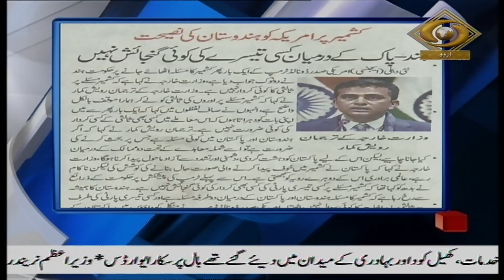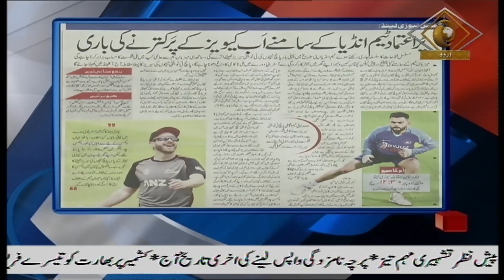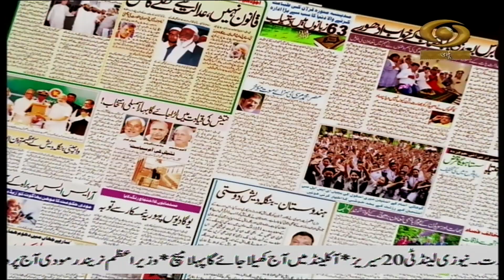Urdu News- China cancels Lunar New year celebrations in Beijing following outbreak of Corona Virus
Enjoy our 10 am Urdu News Bulletin daily and get yourself updated with Major News of the day | 24 January, 2020